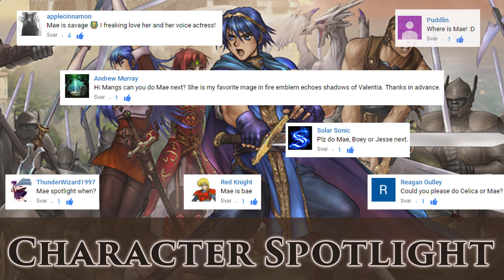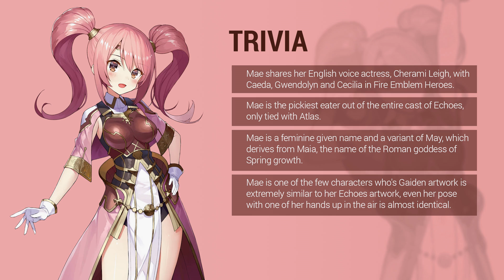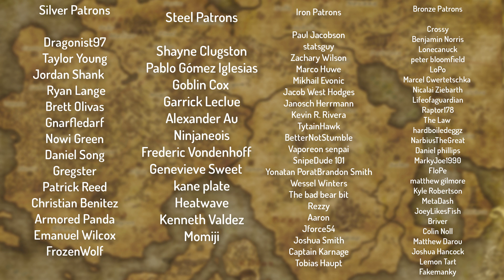Fire Emblem Character Spotlight: Mae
Mae (メイ Mei, May in the Japanese version) is a playable character from Fire Emblem Gaiden and its remake, Fire Emblem Echoes: Shadows of Valentia. She is 17 years old.